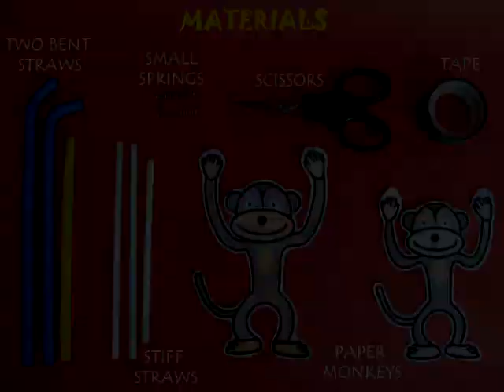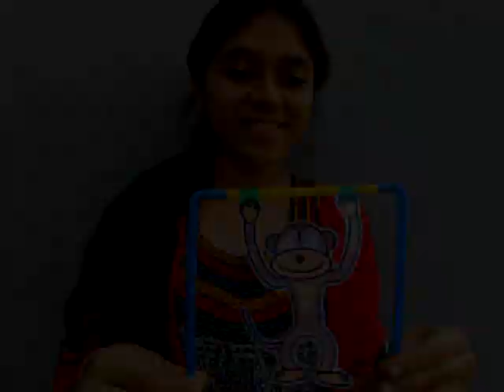MONKEY ACROBAT - KANNADA -13MB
Hang a monkey from a horizontal yellow straw. Attach the spring ends of two blue bendable straws from its ends. Then bend the blue straws at right angles. On twirling the blue straws the horizontal yellow straw will rotate and the monkey acrobat will rotate in circles. Instead of bend straws you can also use ordinary straws and connect them with two ball pen springs.
This work was supported by IUCAA and Tata Trust. This film was made by Ashok Rupner TATA Trust: Education is one of the key focus areas for Tata Trusts, aiming towards enabling access of quality education to the underprivileged population in India. To facilitate quality in teaching and learning of Science education through workshops, capacity building and resource creation, Tata Trusts have been supporting Muktangan Vigyan Shodhika (MVS), IUCAA's Children’s Science Centre, since inception. To know more about other initiatives of Tata Trusts, please